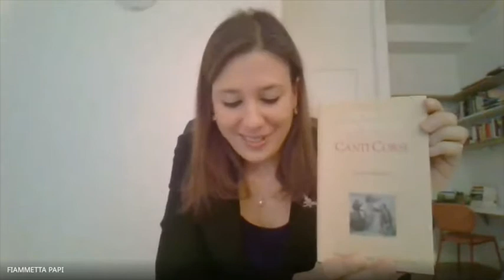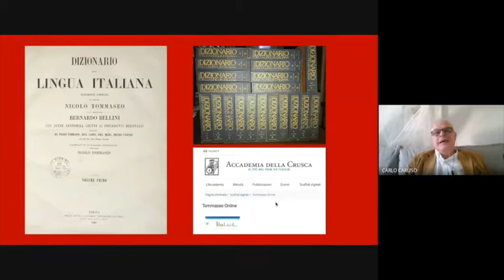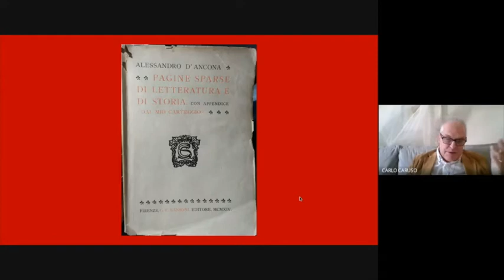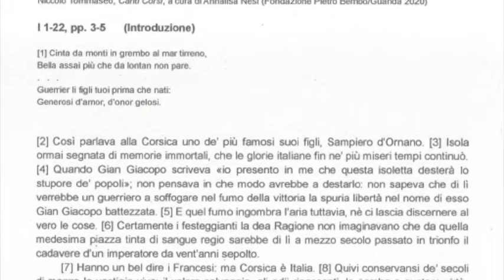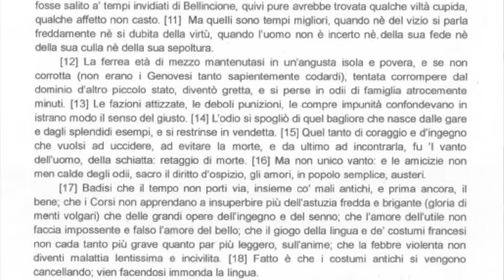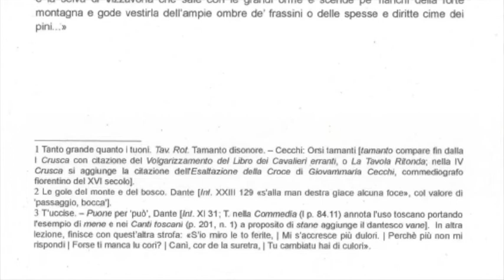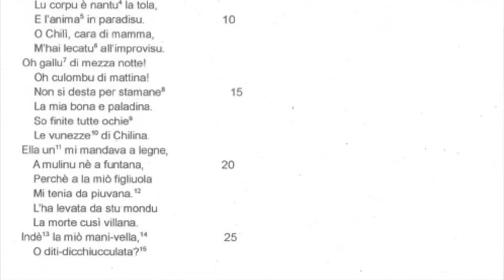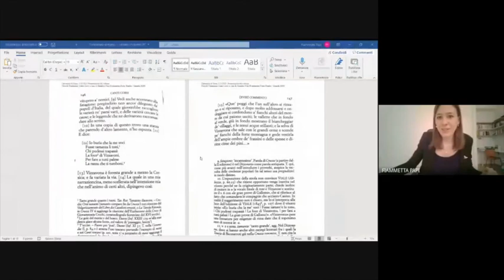Niccolò Tommaseo, Canti Corsi, a cura di Annalisa Nesi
Presentazione del volume Niccolò Tommaseo, "Canti Corsi", a cura di Annalisa Nesi (Fondazione Pietro Bembo / Ugo Guanda Editore 2020).
Saluti del direttore Pierluigi Pellini. Intervengono, insieme alla curatrice Annalisa Nesi, Carlo Caruso e Fiammetta Papi.